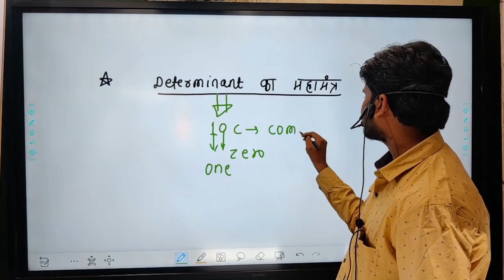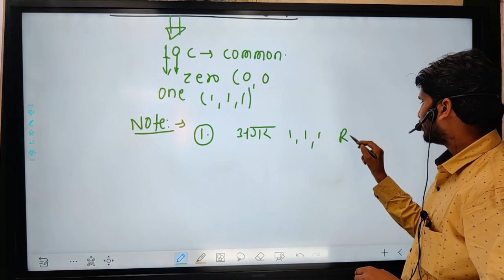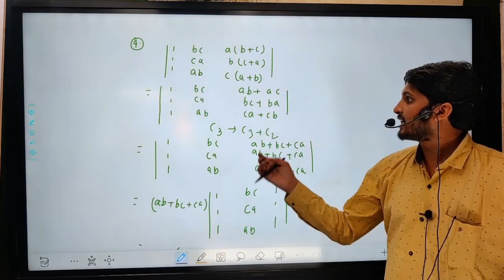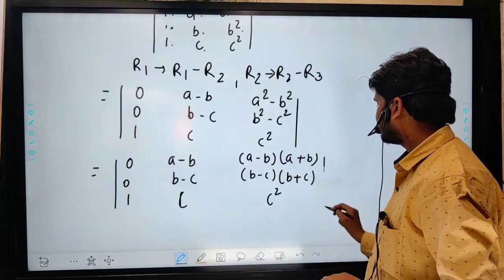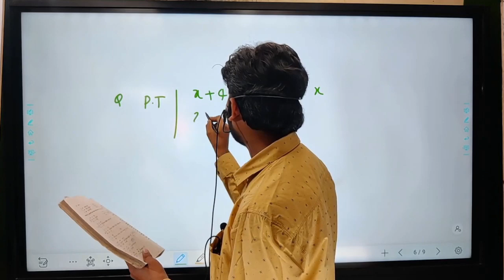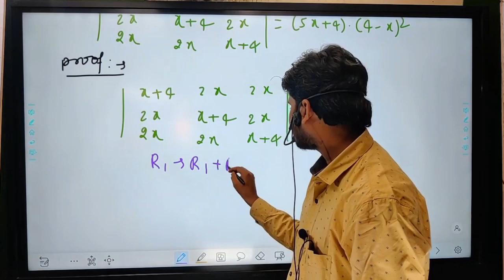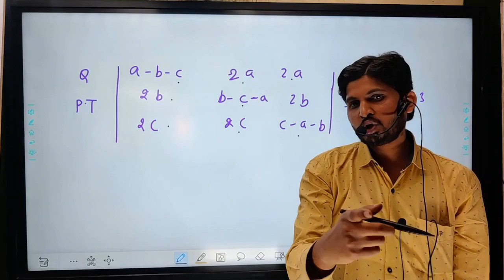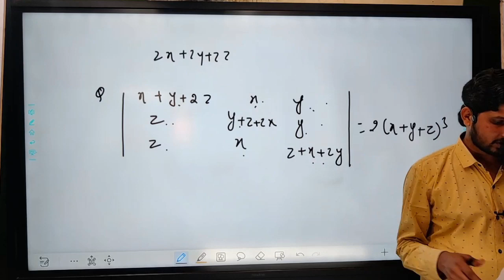Determinants Class 12th Math (NCERT) || L- 7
class11-maths
determinants class 12
cbse class 12 determinant
exam fear determinant videos
determinants class 12 cbse board
determinants class 12
determinants
class 12th determinants
determinants
determinants class 12 one shot
determinants and matrices class 11
determinants class 12 ex 4.2
determinants class 12 raushan sir
determinants one shot